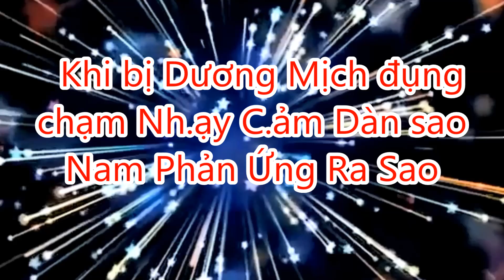Khi bị Dương Mịch đụng chạm Nh.ạy C.ảm Dàn sao Nam Phản Ứng Ra Sao